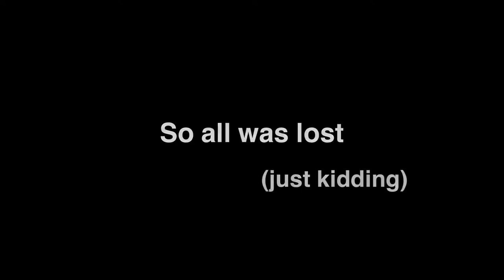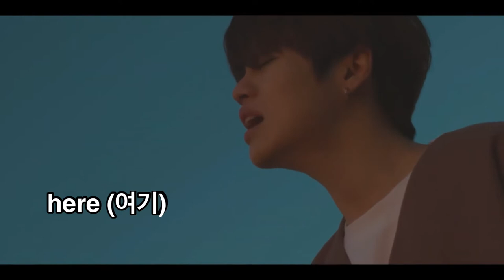Introduction to Ji Jin Seok | Jin Seok 101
A quick rundown of who Ji Jin Seok is and some examples of why you should check out his amazing songs; welcome to the Jigubyeol family!